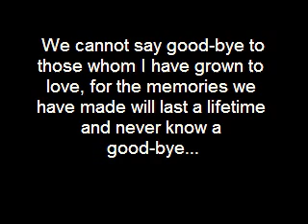Sherlene Caudill Wakeley - RIP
My Aunt Sherl was a beautiful and special person and she loved her family very much. She passed away from breast cancer on November 15th, 2012. She was a very special person to everyone that knew her and will be greatly missed by her friends and family.

Sherlene Wakeley

age 59, passed away on Nov. 15, 2012. She was a member of Grace Fellowship Church, where she was head of the food ministry.

How can I show my gratitude to someone who taught me to see, to someone who opened my eyes, to someone who helped set me free. We love you mom!
Pastor Keith Stephens will officiate the funeral service at 11:00 a.m. Monday at the Grace Fellowship Church (6282 Nave Street SW Canton, OH 44706), where friends may call from 10-11 a.m. Interment to follow at Melscheimer Cemetery. In lieu of flowers, please donate to Grace Fellowship for Sherlene's medical expenses. For those wishing to share a fond memory or their condolences may sign the Reed Funeral Home on-line guestbook